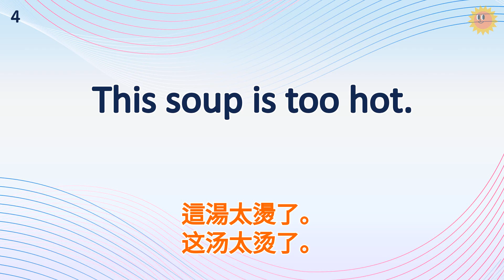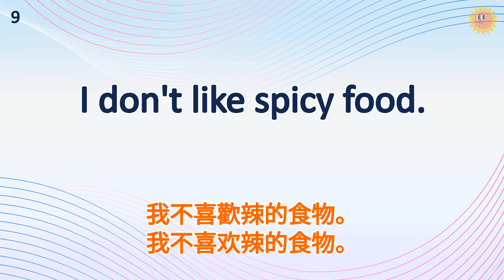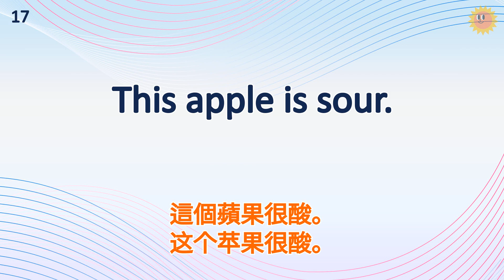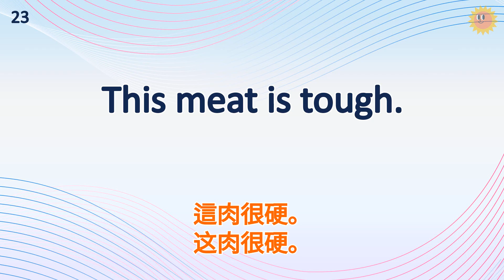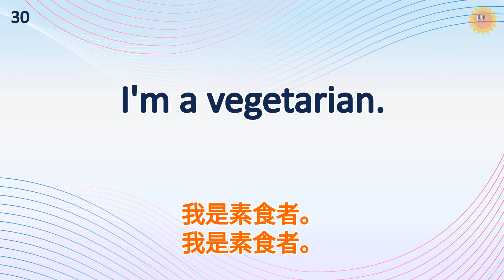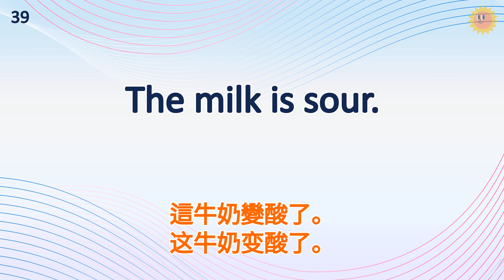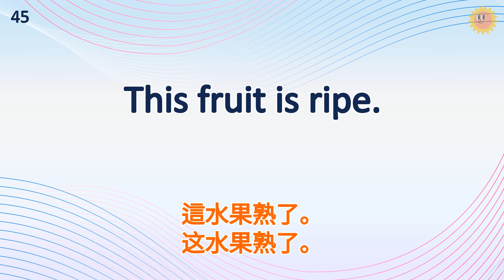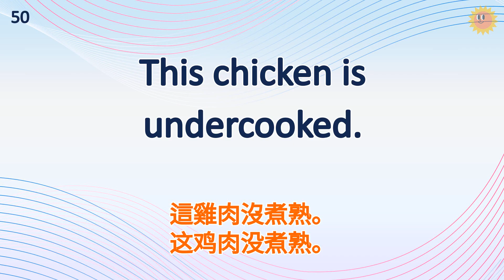🔥【考IELTS必聽！10分鐘聽力訓練】CEFR等級英語訓練: 飲食篇 (等級：A2) | 英語能力訓練｜初級英語 | 英語聽說｜英式常用英語